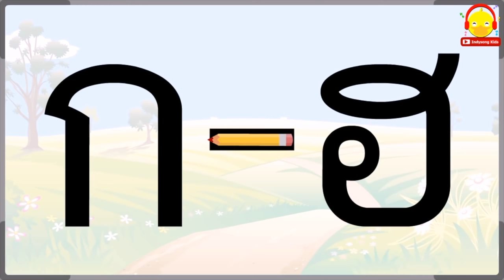Tập đọc và viết 44 CHỮ CÁI TIẾNG THÁI - HỌC TIẾNG THÁI CƠ BẢN